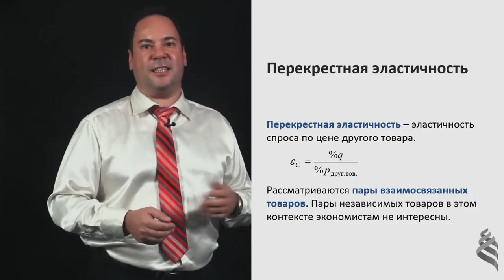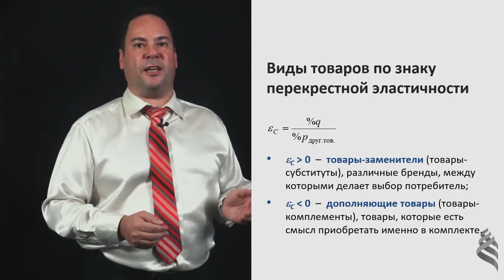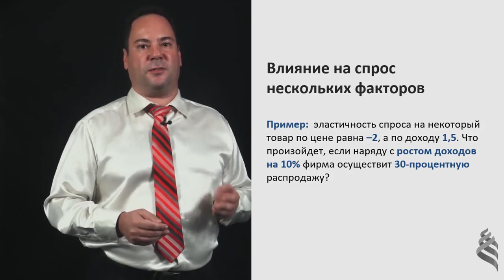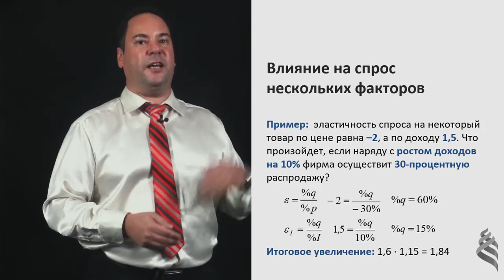3.3.4. Перекрестная эластичность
Сюжет 3.3.4 базового курса микроэкономики

Подготовлено при поддержке Дальневосточного центра онлайн-обучения.